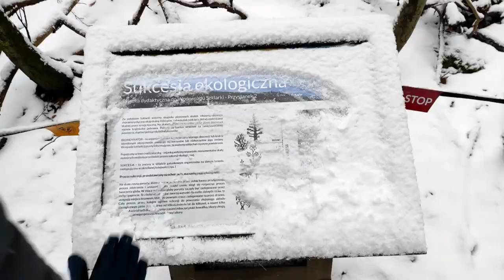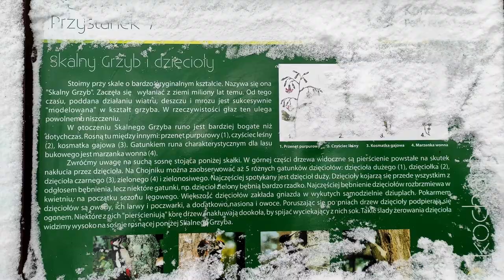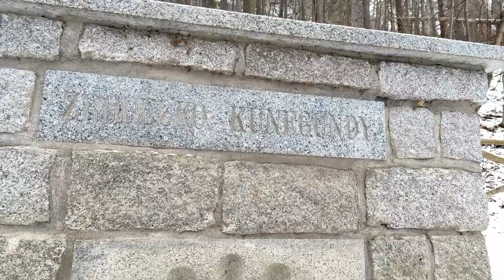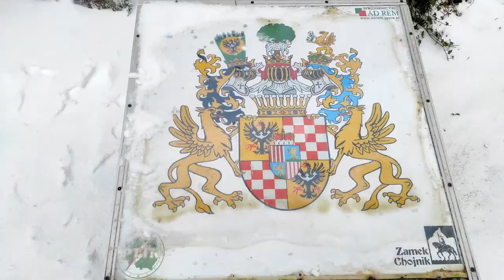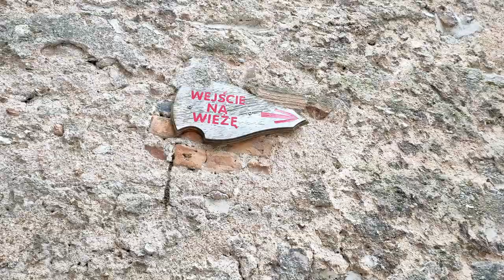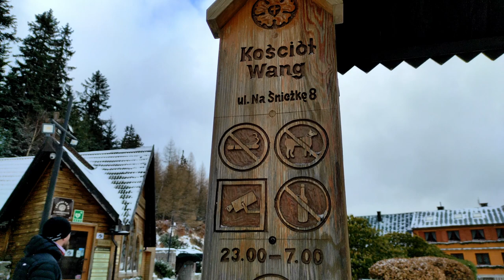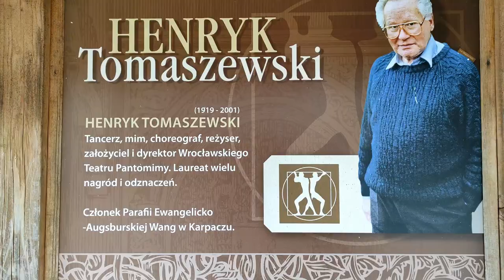Co warto zobaczyć w KARKONOSZACH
Ale tym razem nie gdzieś na grani, ale w dolinach gdzie też jest co oglądać i gdzie się włóczyć!
Z filmu dowiecie się między innymi:
Gdzie kręcono OPOWIEŚCI Z NARNI, co to są BIOINDYKATORY, kim była Księżniczka KUNEGUNDA i jaki związek ma z ADAMEM MICKIEWICZEM i dlaczego należy unikać ANOMALII  GRAWITACJI
Życzymy Dobrej zabawy!

Tło muzyczne tworzą niezwykle klimatyczne kompozycje Scotta Buckley'a